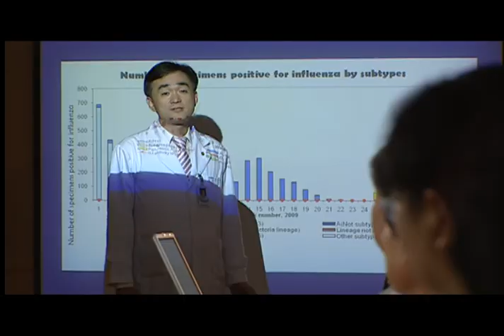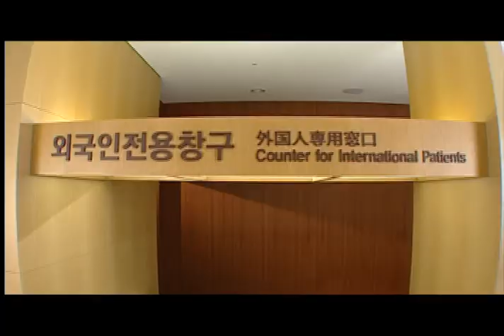청심국제병원 홍보동영상